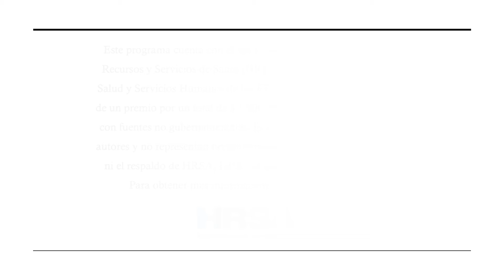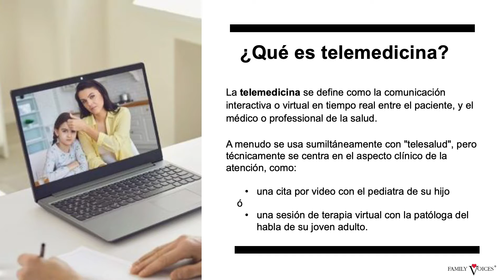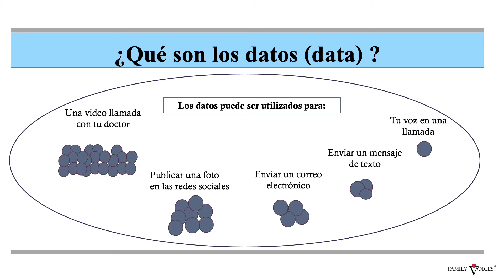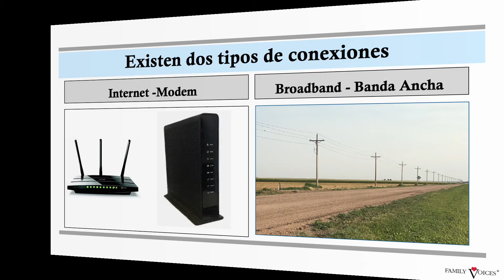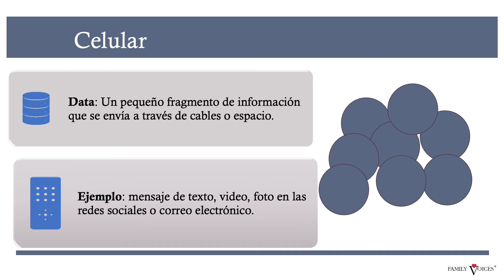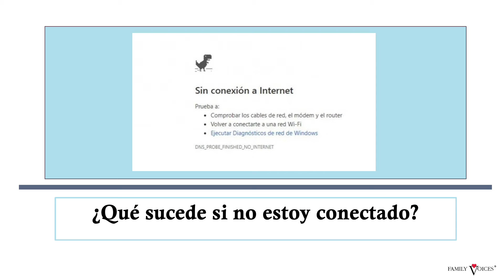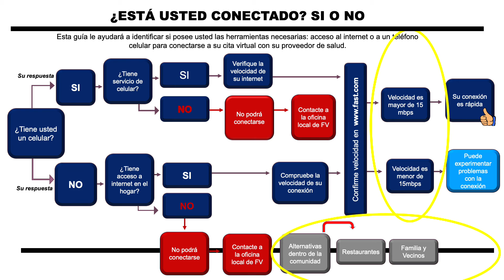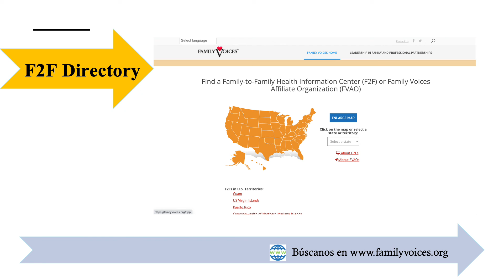¿Está Conectado?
Es esencial tener alguna señal de celular o wifi para poder tener una visita por medio de telemedicina con su proveedor.

En este taller puede obtenga más información de cómo mejorar su conexión.